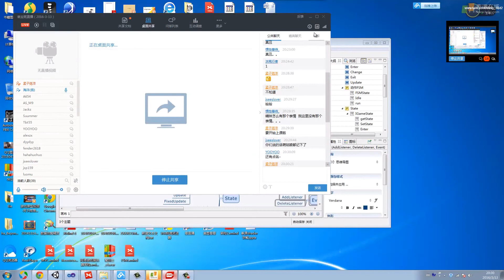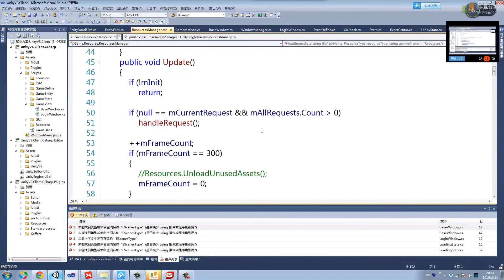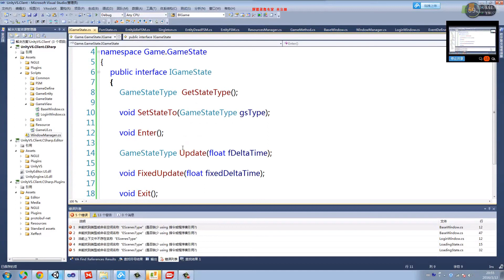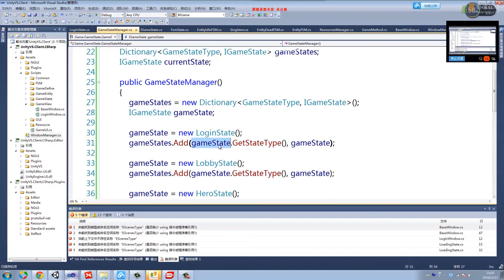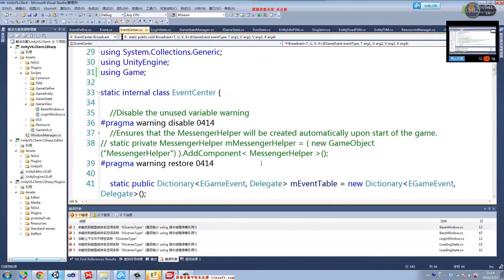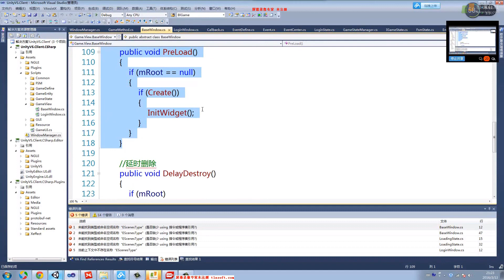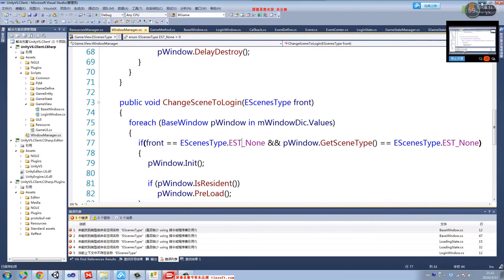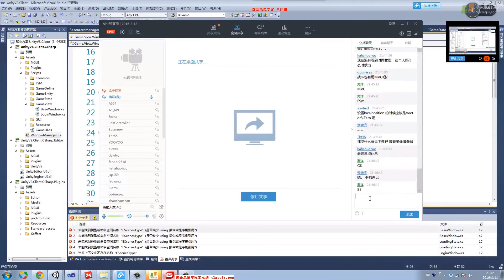任务37：Z 0311FSM有限状态机